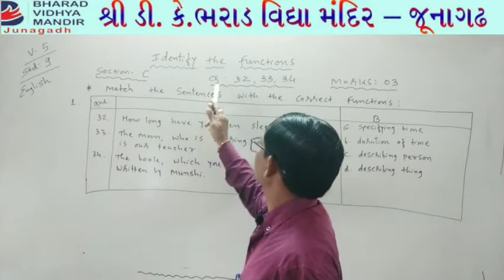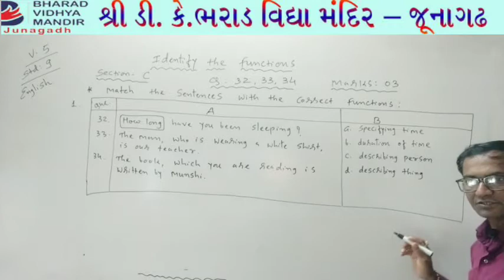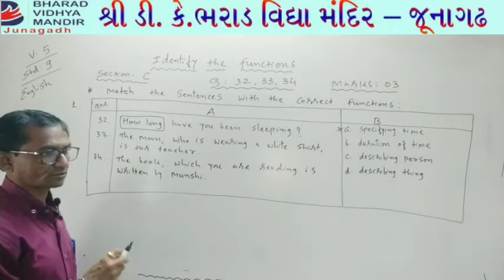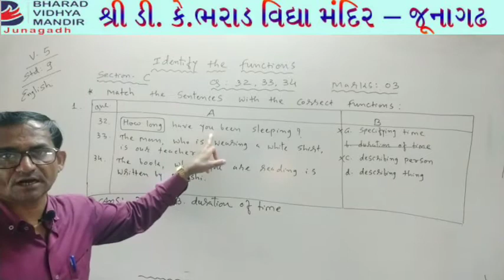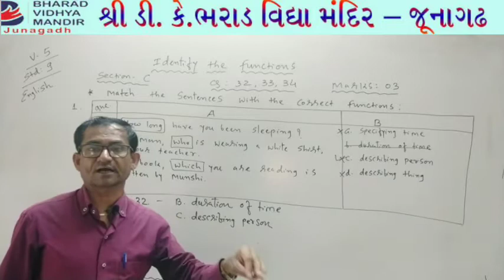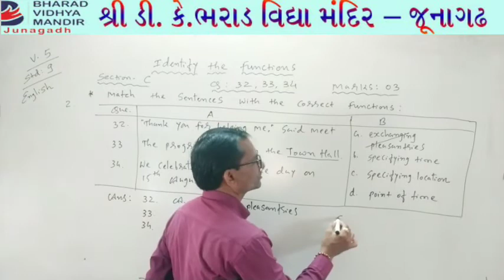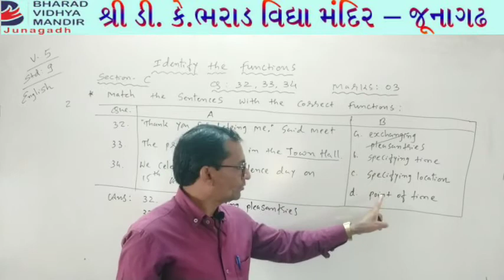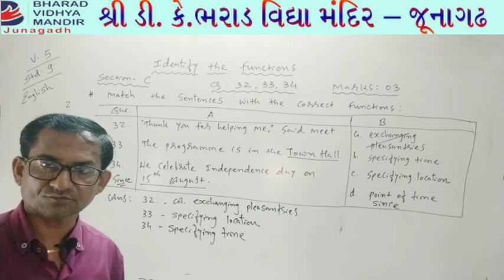Standard 9 : English Identity The Functions - Bharad vidhya mandir junagadh